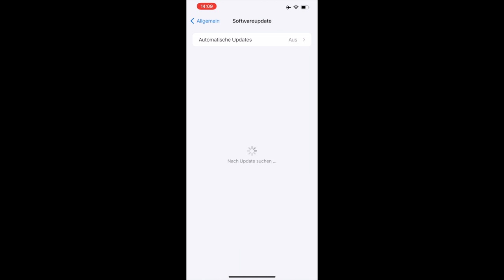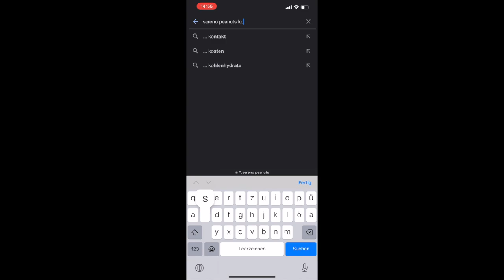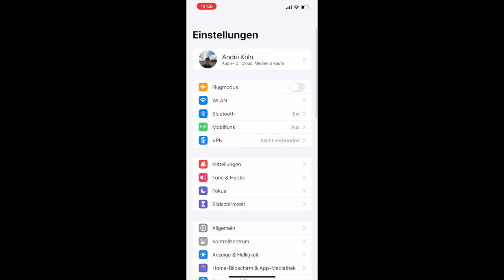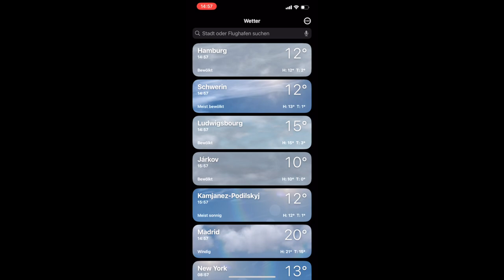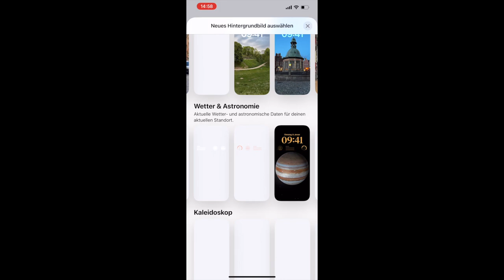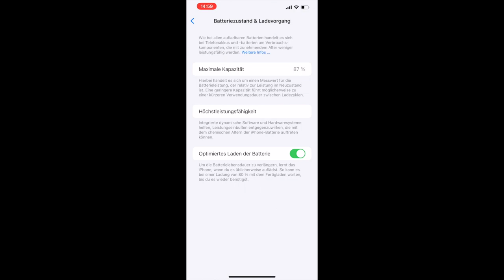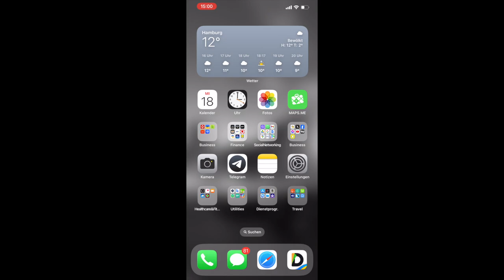ios 17 1 Beta 1